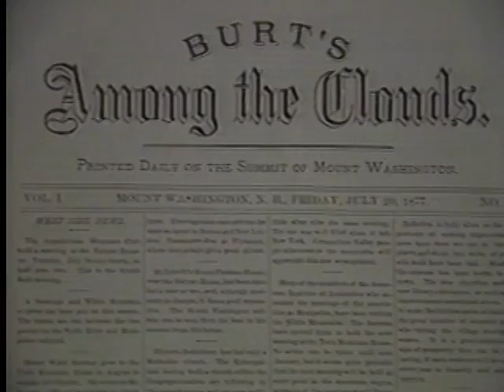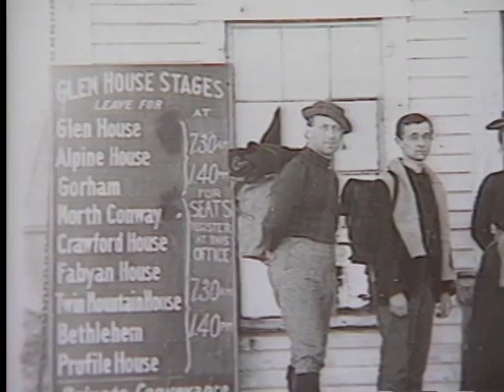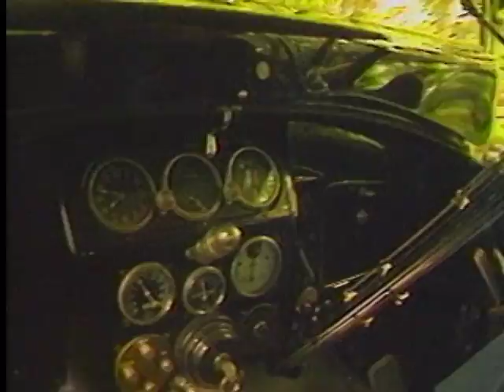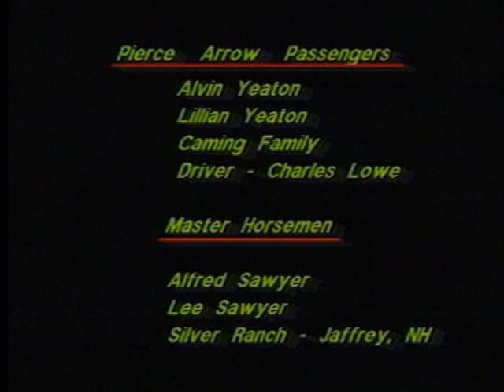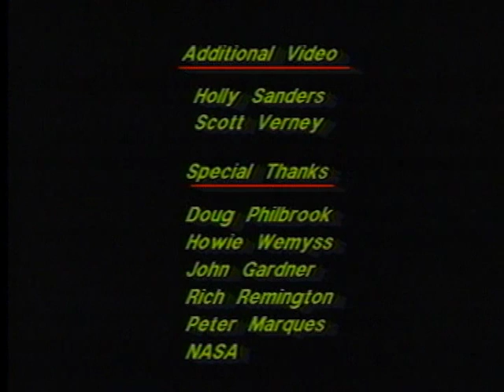Steve Caming's Mt Washington Auto Road Documentary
Mt Washington Auto Road